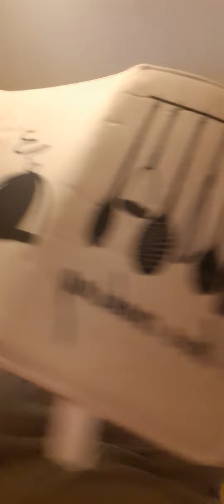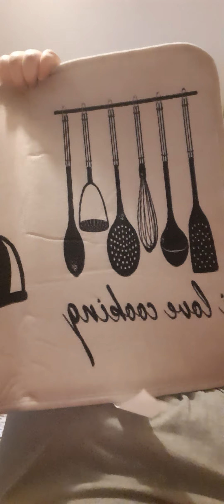Haul SHEIN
Nouvelle vidéo, Haul SHEIN. J'espère que la vidéo vous plaira.

♦ SITE : SHEIN
* Voici les articles + les prix :
* Robe à volants (Prune) -- 15366439 : 19,49 E
* Tapis de cuisine (50x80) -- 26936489 : 5,25 E
* Tapis de cuisine (40x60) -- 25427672 : 5,25 E
* Blouse imprimé floral -- 23586853 : 12,99 E
* T-shirt palmier (MIAMI) -- 10460655 : 11,49 E
* Pantalon de jogging avec cordon -- 27138497 : 20,99 E
* Robe à volants (Verte) -- 15535114 : 19,49 E
* T-shirt à col carré -- 19573974 : 13,49 E
* Cargo (Gris) -- 17699817 : 14,49 E
* Cargo (Bleu marine) -- 21669994 : 14,49 E

PS : Merci à la personne de ma famille, qui m'a offert une carte cadeau, que j'ai pris ces articles, en tout cas, une bonne partie des ces articles ☻

○ Boucles d'oreilles : Cadeau ☻
○ Lèvres : Gloss REVOLUTION

♣ Vinted : Caro4541

◘ Prochaine vidéo le 27 Janvier à 9h ◘

XOXO ♥♥♥